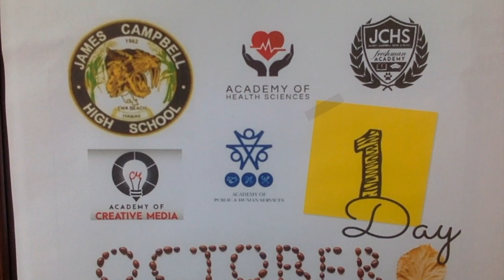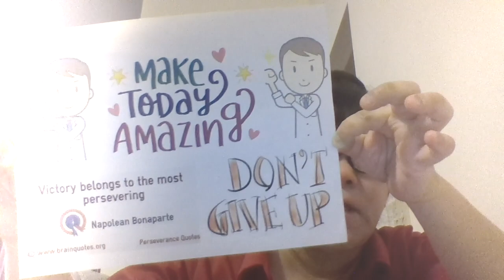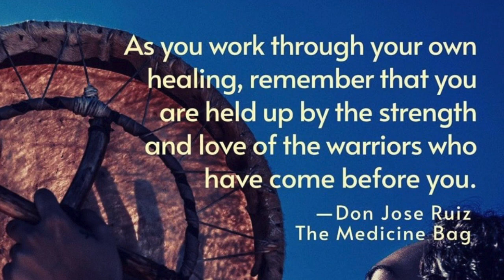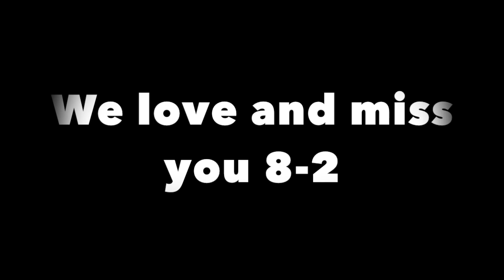Team 8-2 Keeping Alone Together 2019-2020